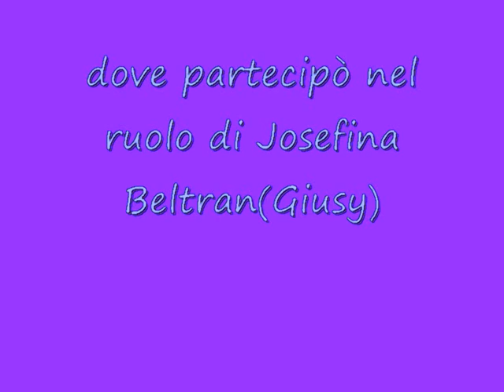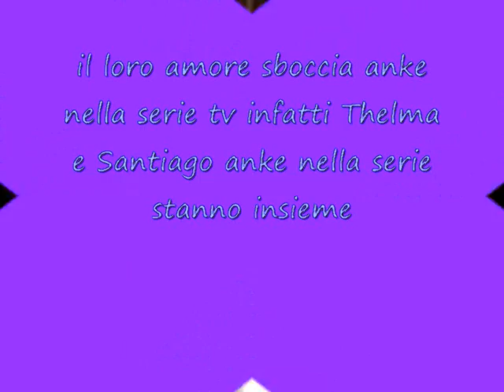Thelma Fardin !!!!!!!!!!.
hola este es un video dedicado a Thelma Fardin favor nominal y votado por el